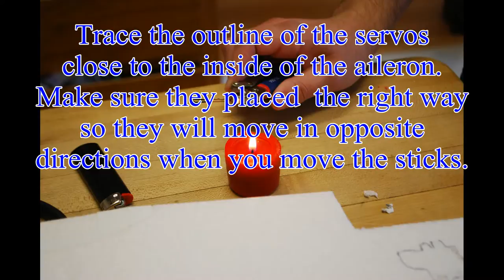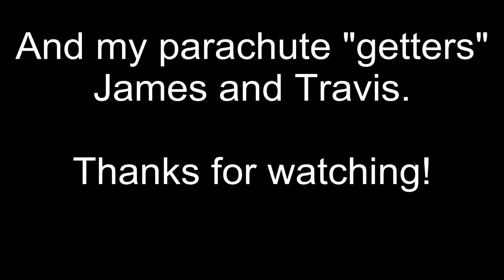Hobbyzone Super Cub Aileron How to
Here is a video of how I added ailerons to my hobbyzone supercub. Enjoy